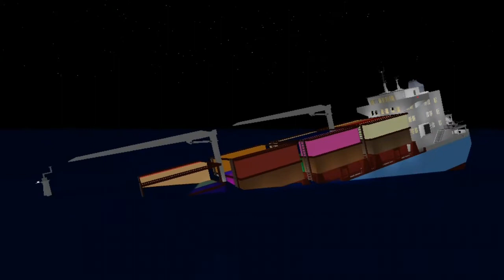sinking container ship | 2021 Roblox